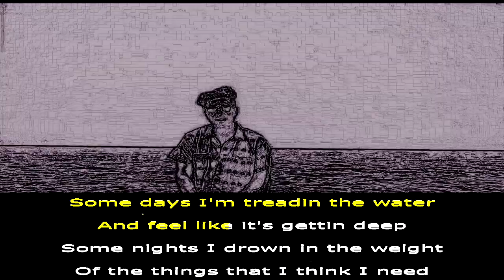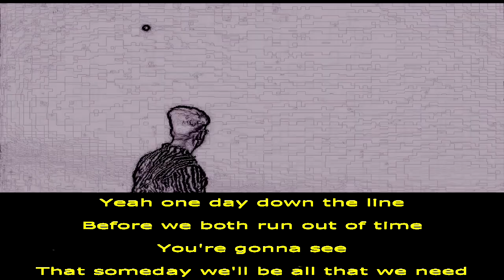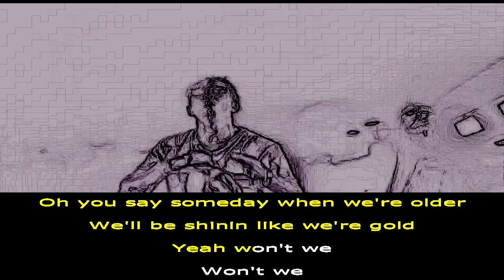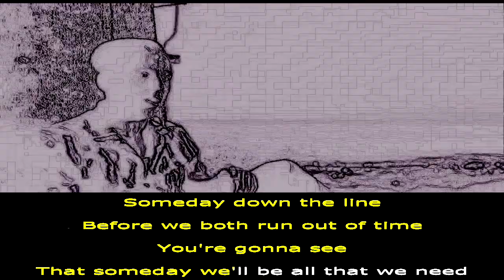OneRepublic - Someday 🔥 KARAOKE